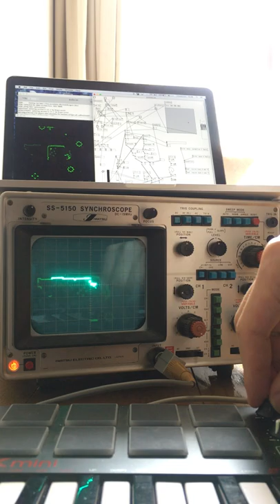oscilloscope nyan cat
by Puredata
2016 ulcasiva